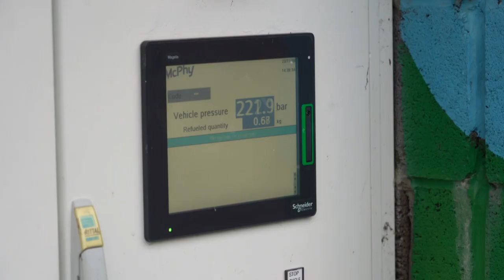UK's sole hydrogen car maker bets on government's green revolution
Hydrogen-powered car manufacturer Riversimple is hoping to steal a march on competitors ahead of Britain's promised "green revolution" that would see petrol-powered cars banned within 10 years. While conventional battery-powered electric cars may be a few miles ahead in the zero-emission vehicle race, the company is betting that nascent hydrogen technology will fuel the cars of the future.